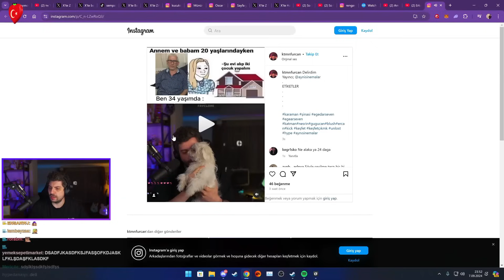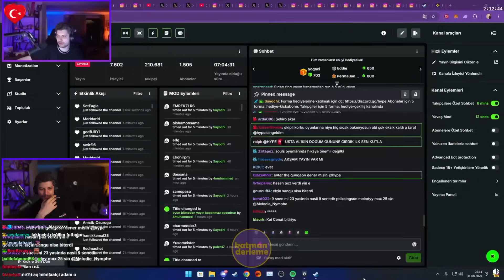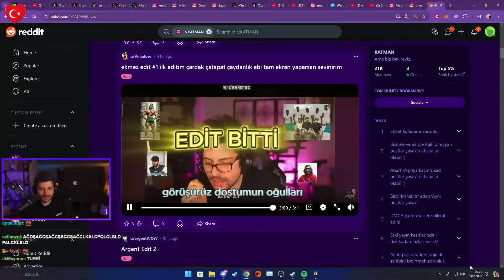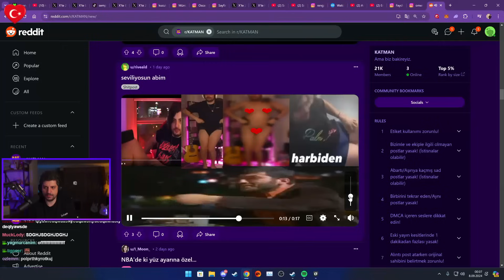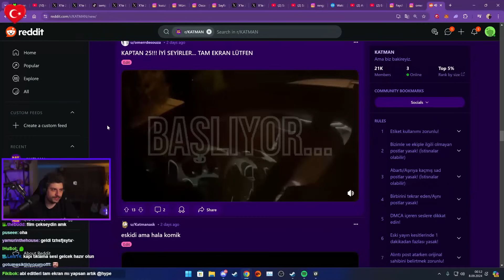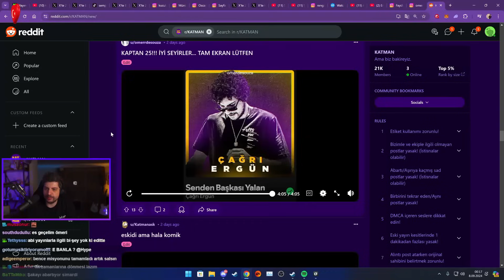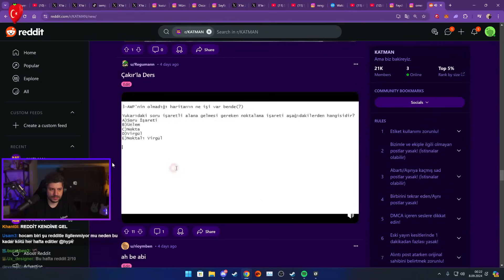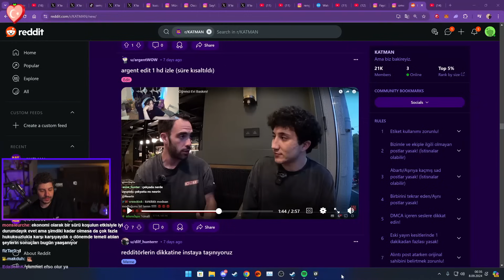HYPE | Nesrin & Salako | EKİP İLE REDDİT CHECK #148